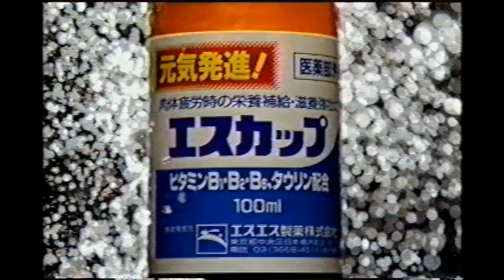【懐かしいＣＭ】エスカップ ボブサップ ピーターアーツ 角田信朗 エスエス製薬 2003年 Retro Japanese Commercials